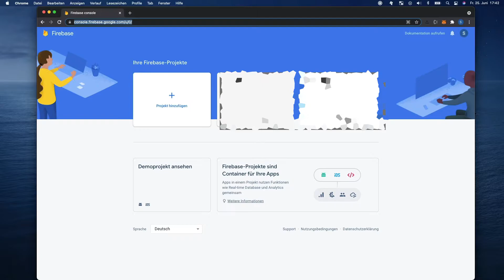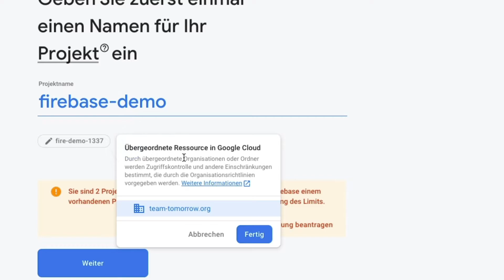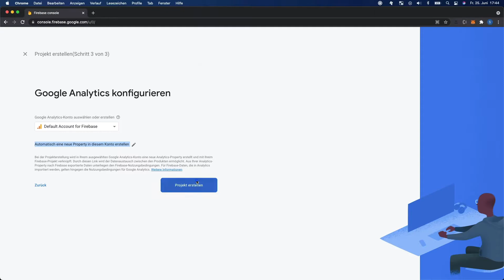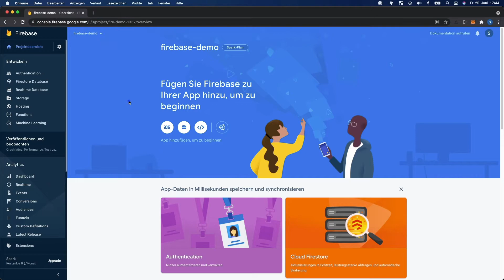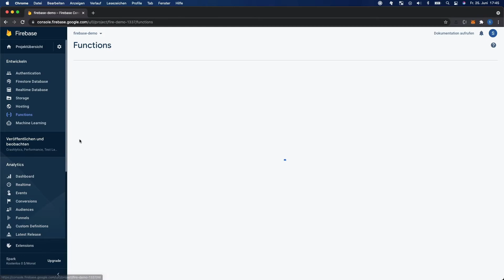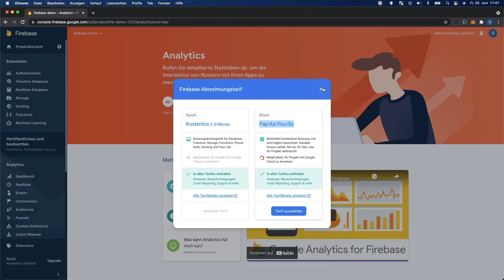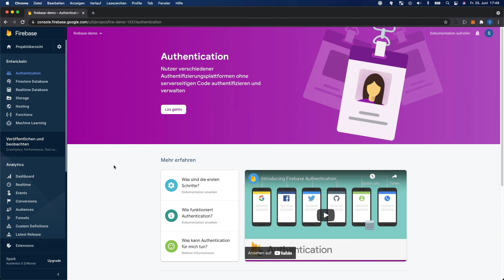Firebase 001: Firebase Vorstellung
Hi Leute,
mit diesem Video startet eine neue Videoreihe, die Firebase behandelt. Es wird dabei um Authentifizierung/Serverless Computing/NoSQL Datenbanken und vieles mehr gehen.

Über Fragen und Anmerkungen freuen wir uns.
VIEL SPASS!

INHALT:
00:00 Intro
00:15 Vorstellung Firebase
00:40 Firebase Projekt erstellen
03:05 Projektübersicht
05:25 Firebase Kosten
06:12 Ausblick